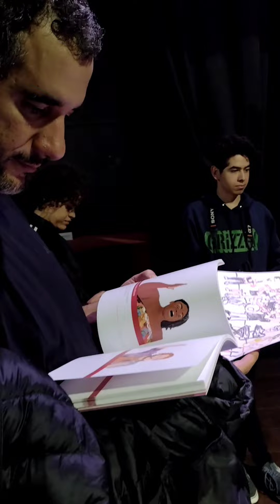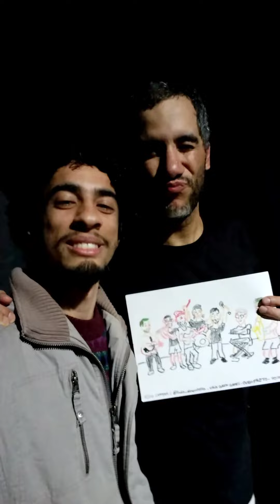Remobília recebendo a ilustração do Túlio Desenhista